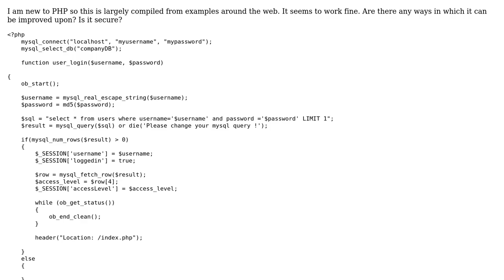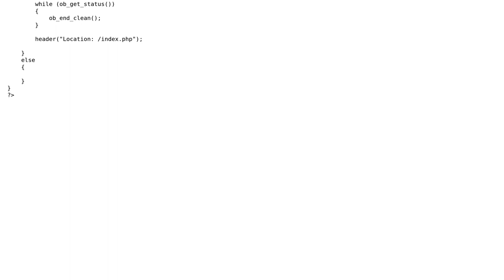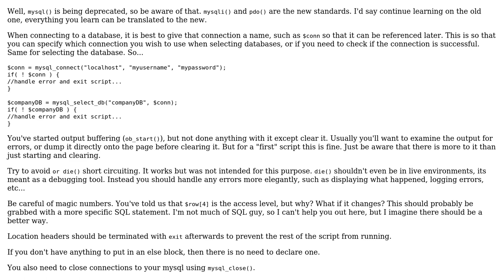Code Review: Connect and login to MySQL database